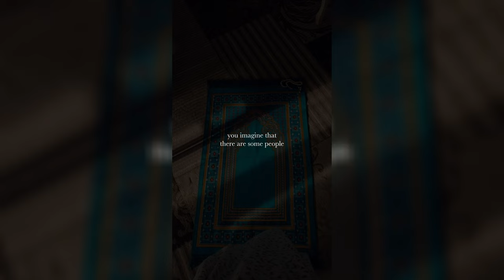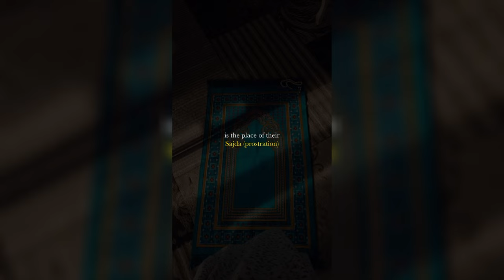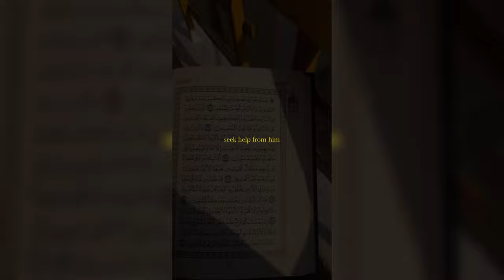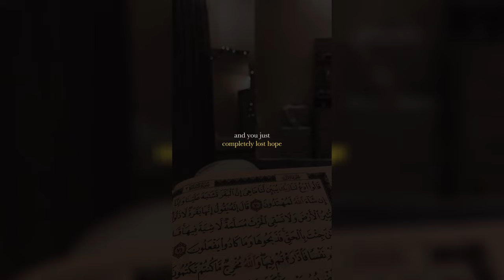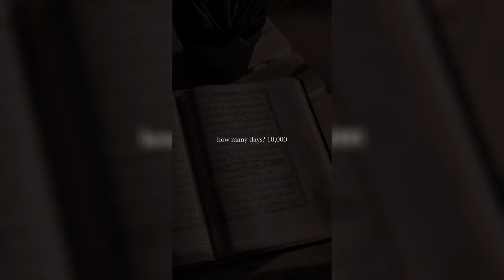Islamic Reminders To Balance Your Life | Tiktok Compilation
Muslim tiktok compilation | Muslim reminders tiktok | Islamic tiktok compilation | relatable islamic tiktoks | Islamic reminders tiktok | Islamic reminders compilation | islamic tiktok to balance your life